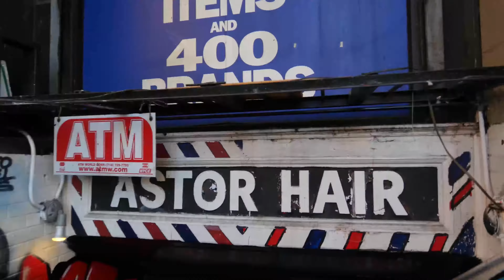The Astor Place Haircut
Do you like my hair?
Shot on a Lumix GH4